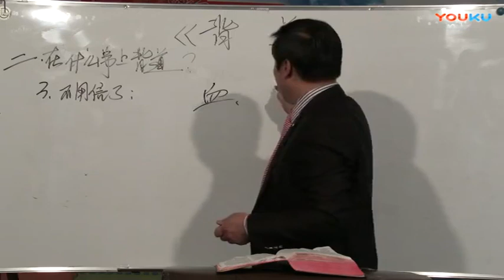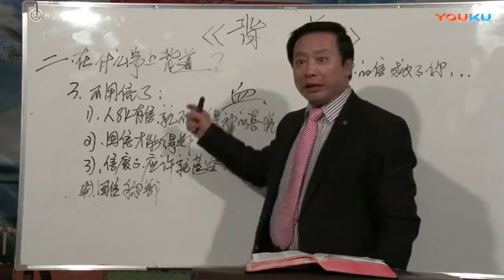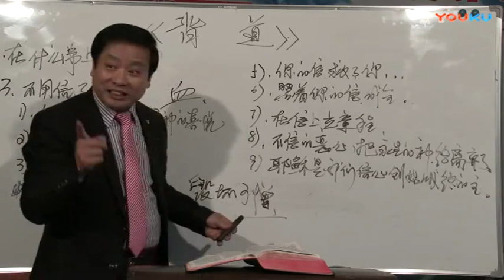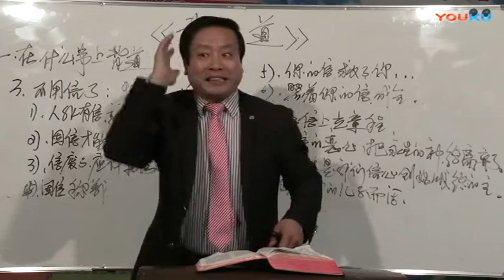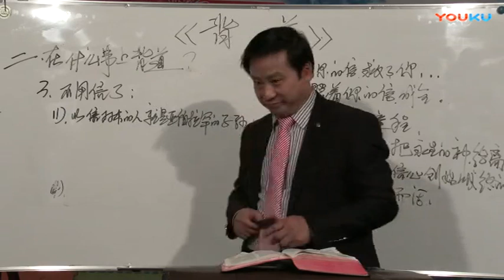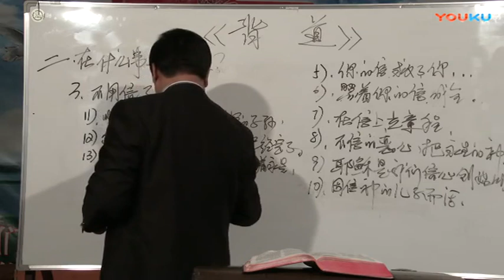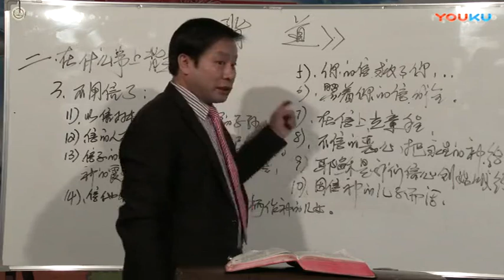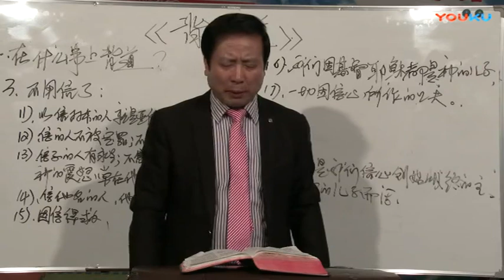《背道》第8讲 王月皓弟兄讲道 滕州 2017年3月